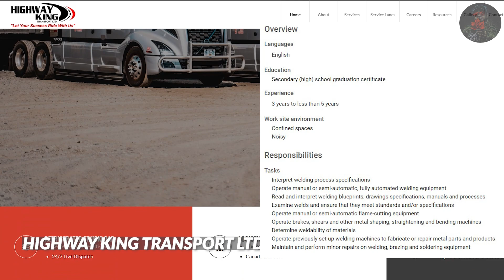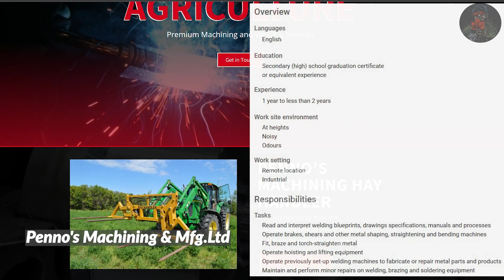TESDA CERTIFICATE lang ang kailangan? DIRECT HIRE!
Para sa mga naghahanap ng trabaho papuntang CANADA na TESDA CERTIFICATE lang ang hawak pwede ka dito! Mga employers na DIRECT HIRE ang mga ito. Hindi ko na kayo pahihirapan mag hanap sa JOB BANK! Ako na naghanap para sa inyo dahil spoiled kayo. Tara kwentuhan na!

Gumamit ng effective Canadian CV na aking pinamimigay para mapansin kaagad ng mga employers! Message me sa aking FB Page.

Gusto mo ba ng libreng IELTS reviewer? Mag message lang sa aking FB page at bibigyan kita!

Sali kayo sa aking group kung interesado kayo sa mga updates/news/job hunting/information

Para sa mga inquiries niyo mag email sa mga trusted agencies natin.